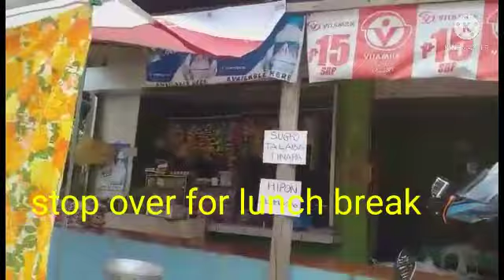BUSTOSDAM To#DRT DESI DE RATA overlooking view